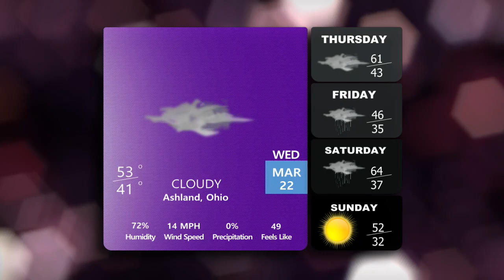3-22-23 News Break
This production was anchored by Madi Ferrell and directed by Jesse Baker.

Stay up to date with more news and sports stories on our converged news site, Ashland Collegian!